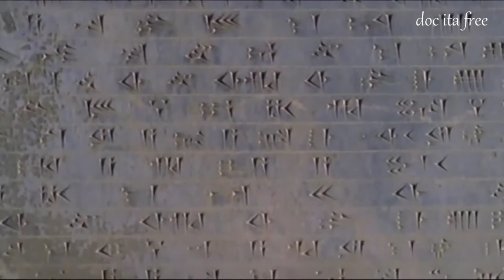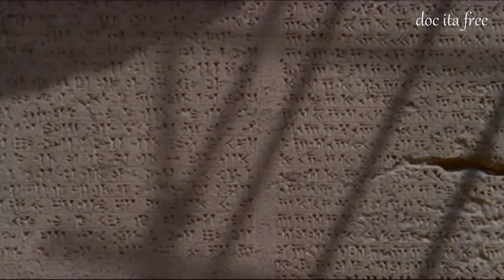Persepoli Re Dario Impero Persiano Persia documentario doc ita esp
Libro Consigliato :) Persepoli. Prestiti d'arte tra Grecia e Persia
anche :)  Persepoli Luci e silenzi di un impero scomparso
Persepoli Re Dario persia documentario doc ita esp
Per una traduzione sufficiente alla comprensione di questo video in italiano recarsi in basso a destra sulla rotella delle impostazioni e selezionare "sottotitoli" . Poi Spagnolo "generati automaticamente" poi traduzione automatica e selezionare "Italiano"